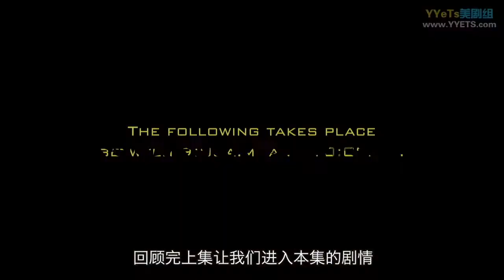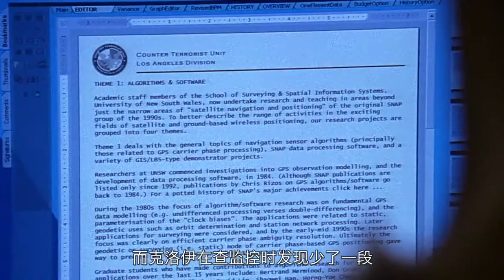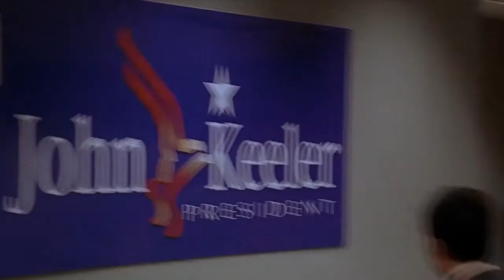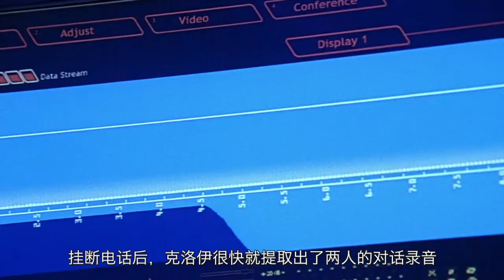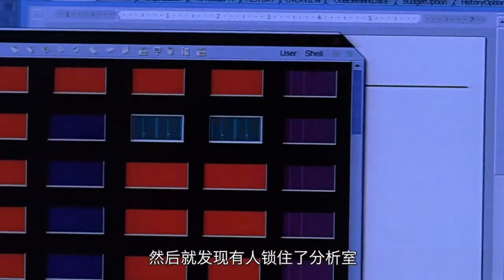美剧24小时，托尼为救妻子，将史蒂芬的女儿带出了反恐局